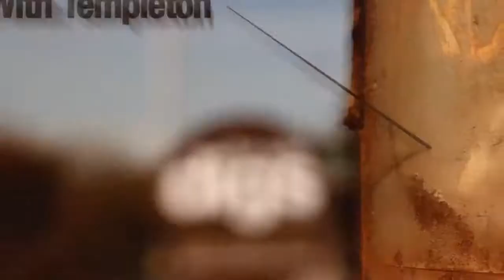The Trouble With Templeton You Are New Music Video ''Behind The Scenes 2013''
The Trouble With Templeton
Genre: Indie, Rock
Region: Brisbane, QLD
Members: Thomas Calder, Betty Yeowart, Hugh Middleton, Ritchie Daniell, Sam Pankhurst.
Influences: The beatles, Tom Waits, Elliott Smith

Filmed and Edited by Stewart Munro